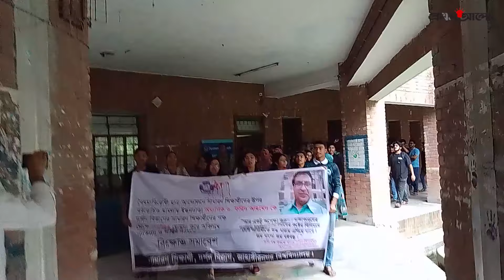জাবিতে অধ্যাপকের পদত্যাগের দাবিতে বিক্ষোভ | Jahangirnagar University | News | Prothom Alo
জাহাঙ্গীরনগর বিশ্ববিদ্যালয়ের দর্শন বিভাগের অধ্যাপক ফরিদ আহমেদের পদত্যাগের দাবিতে বিক্ষোভ করেছেন শিক্ষার্থীরা। বিস্তারিত ভিডিওতে